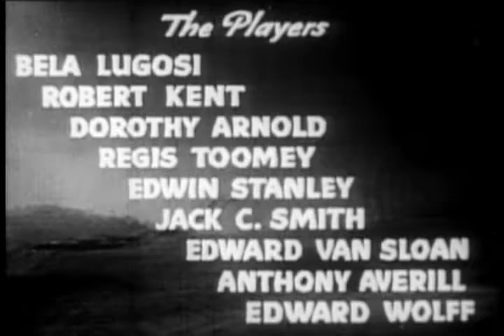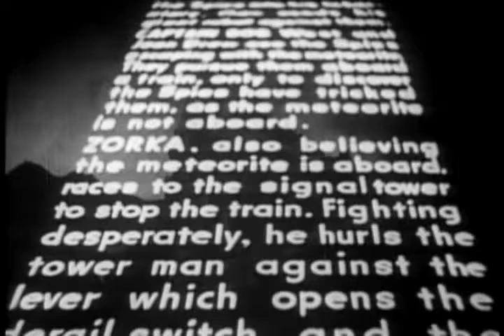The Phantom Creeps 11 The Blast | OLD HOLLYWOOD CLASSIC FILM | FULL FREE TO WATCH